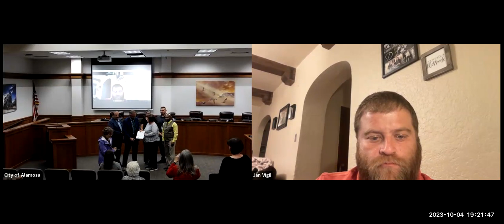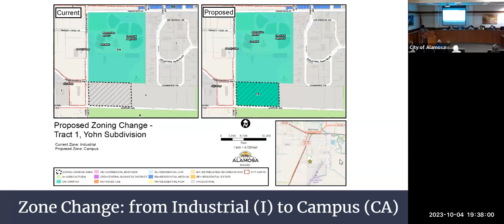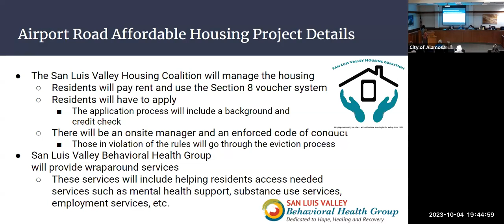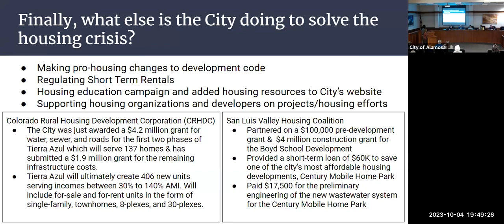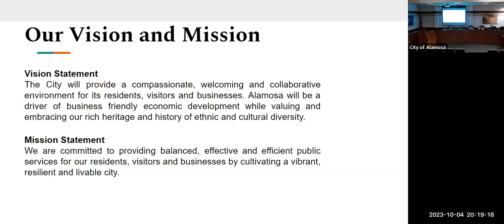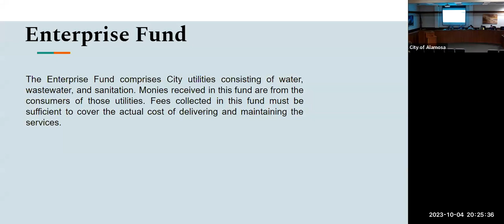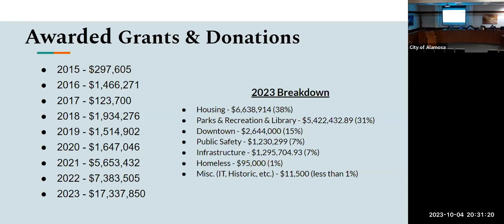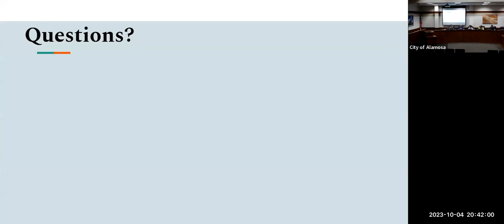City of Alamosa City Council Meeting 10/4/2023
6:00 PM - Work Session: Advisory Board Applicant Interviews
7:00 PM - Regular Meeting
I. CALL TO ORDER AND PLEDGE OF ALLEGIANCE
II. ROLL CALL
III. AGENDA APPROVAL
IV. CITIZEN COMMENT
Alamosa City Council welcomes your comments. Citizens wishing to speak may obtain and complete a speaker card through the City Clerk at the start of the meeting.
A. Audience Comments
B. Follow-Up
V. CEREMONIAL ITEMS
A. Proclamation: Adams State University Hispanic Serving Institution (HSI) Month
B. Proclamation: Fire Prevention Week
VI. CONSENT CALENDAR A
The Consent Calendar allows multiple actions with one motion. Consent Calendar A contains routine items which have been recommended for action by staff or advisory boards. Council may remove a consent calendar item for separate consideration.
C.7.a. Approve Minutes of Meeting September 20, 2023
C.8.a. Amend Council Policy on Public Funding Guidelines to remove prohibition on religious programs.
VII. REGULAR BUSINESS
C. Board/Commission Business
1. Historic Preservation Advisory Committee Annual Update
D. Business Brought Forward by City Staff
1. Development Services
a. First Reading, Ordinance No. 17-2023, An Ordinance Rezoning Tract 1 of the Yohn Subdivision from Industrial to Campus
2. Finance
a. First Reading, Ordinance No. 18-2023, an Ordinance making the annual appropriations for fiscal year 2024.
b. First Reading, Ordinance No. 19-2023 An Ordinance Approving Rate Increases For The Provision Of Water, Sewer, and Solid Waste Disposal Services.
3. Human Resources/Risk Management
a. First Reading, Ordinance No. 20-2023, an ordinance amending the established pay plan for City officers and employees in accordance with article III, section 11 of the Charter and as referred to in section 15-2 of the Code of Ordinances, concerning personnel rules and regulations and pay plan for City officers and employees.
E. Committee Reports
F. Staff Announcements
COUNCIL COMMENT
EXECUTIVE SESSIONS
1. Executive session pursuant to C.R.S. § 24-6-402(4)(b)  to receive advice from the City Attorney concerning a CCRD complaint resolution and implications for the City.
ADJOURNMENT